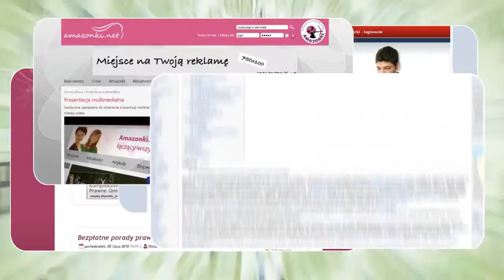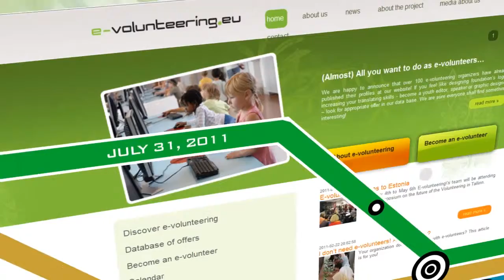The 1st European edition of the "Discover e-volunteering" Competition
After two successful Polish editions of the Competition we have decided to organize it on a large European scale. An opportunity to it arose as the year 2011 is the European Year of Volunteering and the same time the Polish leadership in the European Parliament. From the 25th of May till the 31st of July 2011, each non-governmental organization registered in the European Union can join the Competition by submitting its projects in which it cooperates with volunteers via the Internet!

„Discover e-volunteering" Competition is organized by Good Network Foundation and Fundacja Orange, in cooperation with the Partners of the Competition. "Discover e-volunteering" Competition is pursued under the project "Values and activities of volunteering and e-volunteering" co-financed by the European Union. The European Union is not responsible for any content generated by the project.

About film:
Written and directed by: Krzysztof Wołoczko
Art projects and animations: Artur Chmiel
Consultation and Coordination: Anna Lech (Good Network Foundation)
Voice Recording: Studio RPM Konrad Ganzke
Film Production: OCC Joanna Jurczek